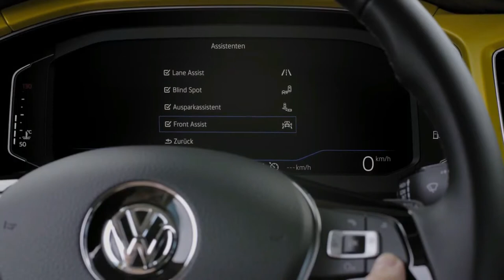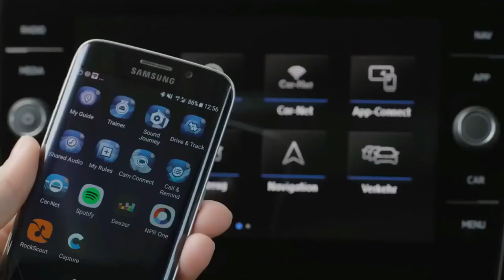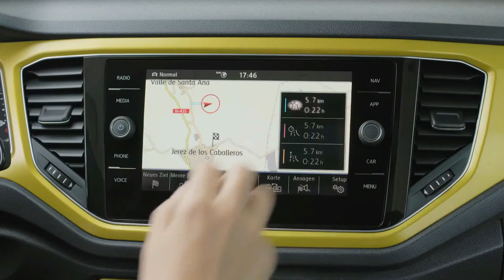SUV Novo T-Roc da Volkswagen